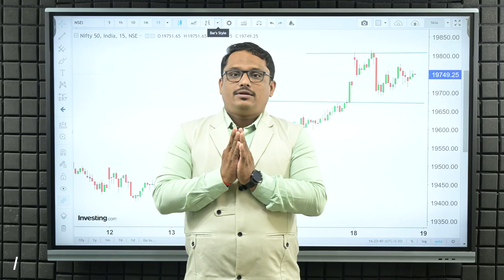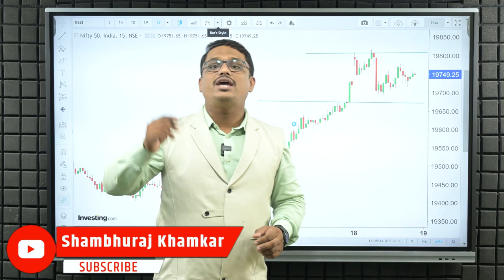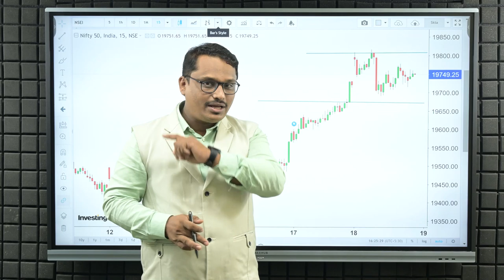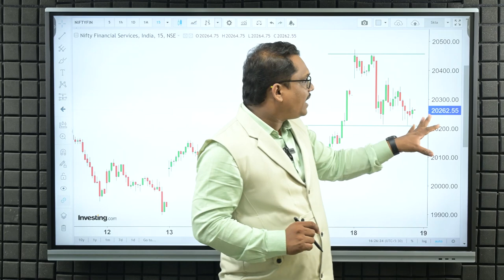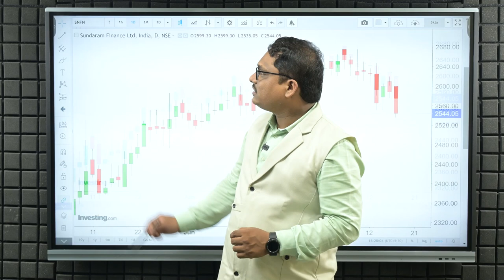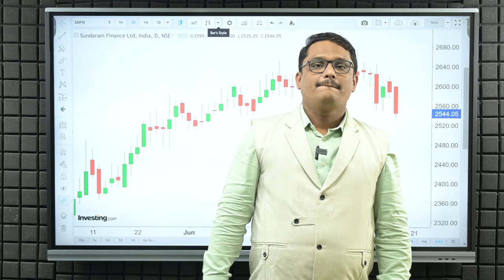उद्या ट्रेडिंग साठी महत्त्वपूर्ण लेव्हल्स | Shambhuraj Khamkar